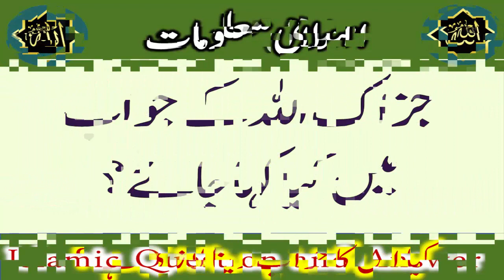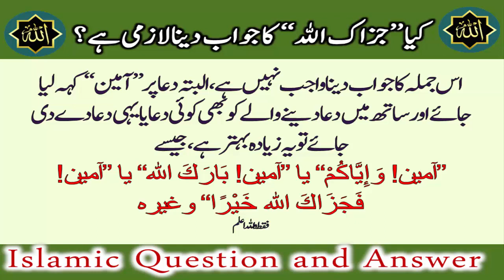Jazakallah ka jawab our jazakallah ka matlab kya hai جزاک الله کا جواب اور مطلب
jazakallah ka matlab kya hai ?
jazakallah meaning in urdu